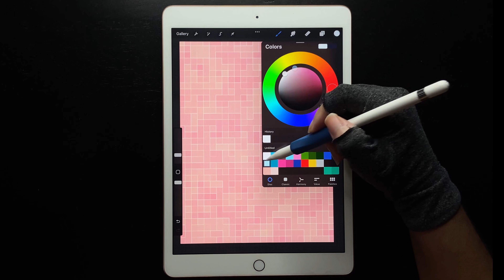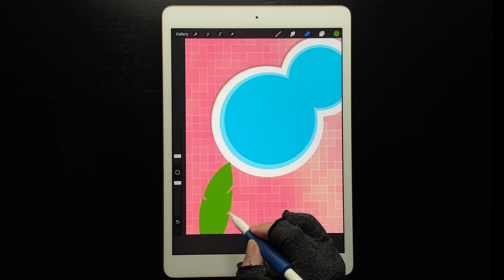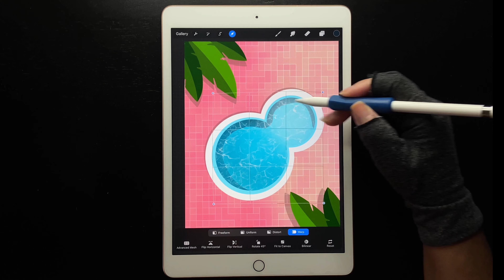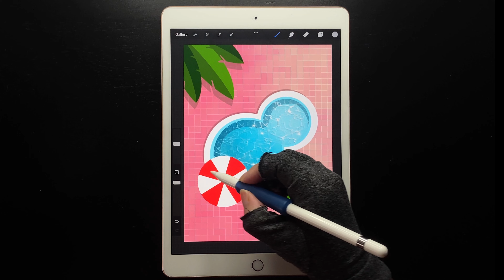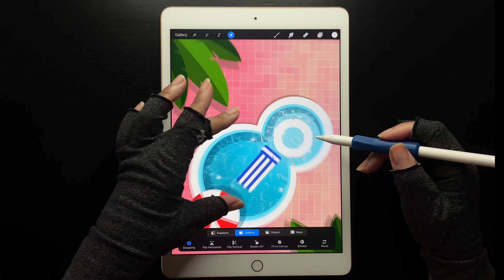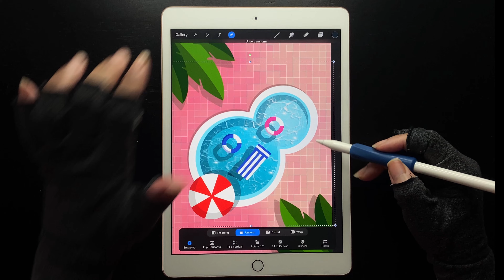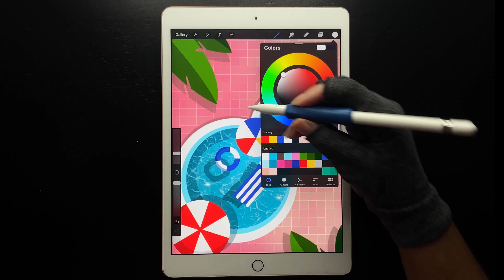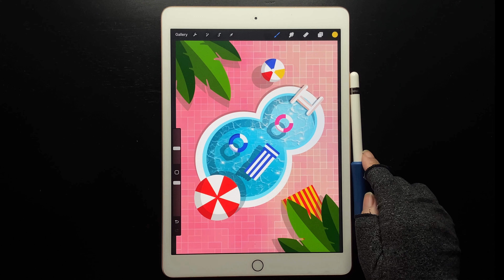Anyone can Draw this Vector Style Pool Illustration - PROCREATE TUTORIAL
00:00 - Drawing the Pool
3:44 - Drawing the Palm trees
7:49 - Adding Water texture
8:20 - Shading the Pool
8:48 - Adding Shadow in the Pool
10:45 - Adding Shine to the Pool
12:01 - Drawing Umbrella
14:42 - Drawing Floaties
18:37 - Shading Floaties
20:30 - Adding Shadow to Floaties
22:52 - Drawing Ladder
23:48 - Shading Ladder
24:26 - Adding Shadow to Ladder
24:54 - Drawing Beach Ball
27:03 - Shading Beach Ball
27:45 - Adding Shadow to Beach Ball
28:25 - Drawing Beach Blanket

Hello everyone,
New Vector style illustration in Procreate